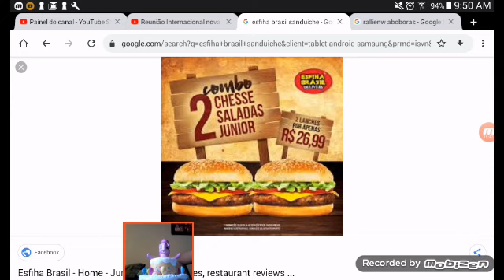Nossa infância no Sfiha Brasil pink pie e pooh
Aventura das amiga falando sobre a viagem como foi

Eu ja fui nesses restaurantes varias vezes a Paty levava eles quase todo dia mas não era tão normal como na infância elez colocaram o hamburger dentro da caixa e a batata frita também que saudad3 dess3s alimentos faz 3 ano que eu não comeu mais lá . Assinado pooh oliveira